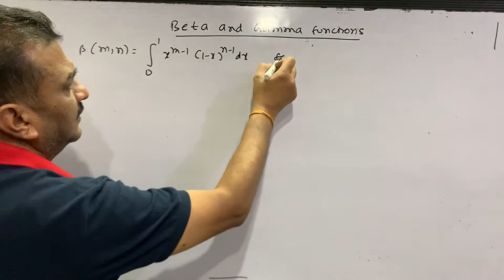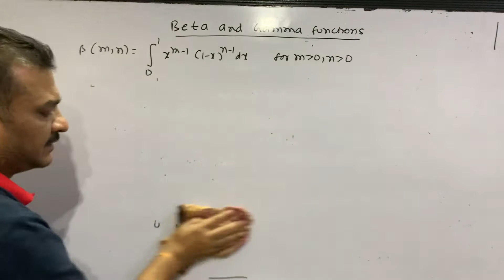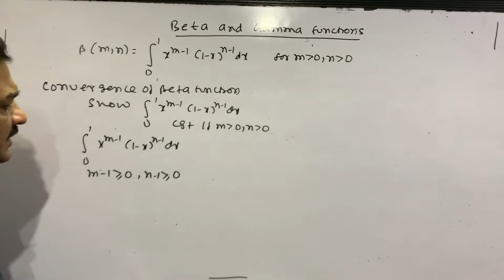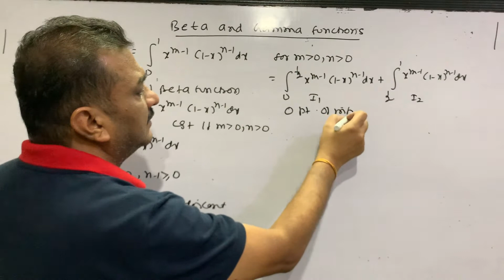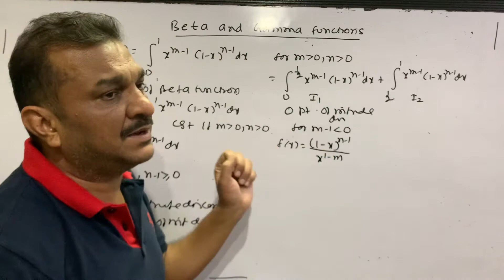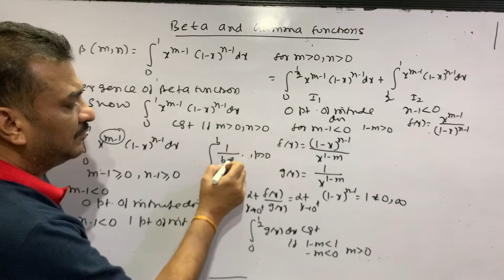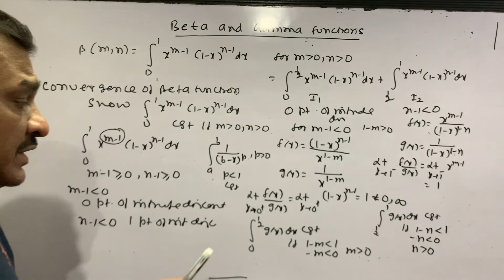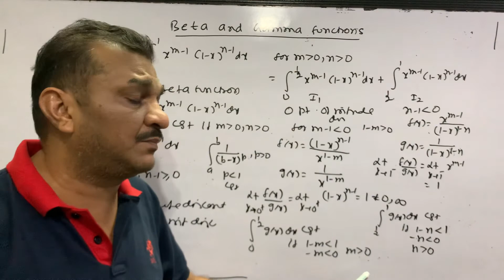Beta And Gamma Functions- Convergence Of Beta Function. Lecture-1